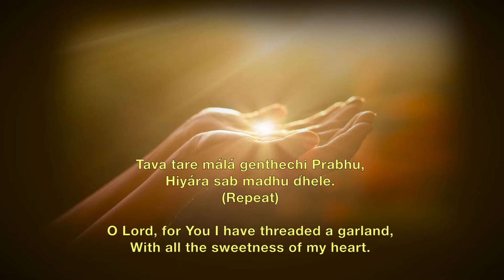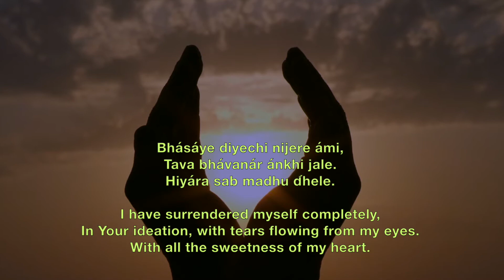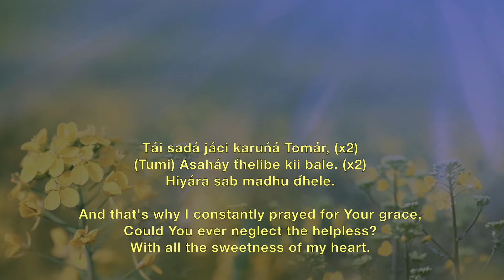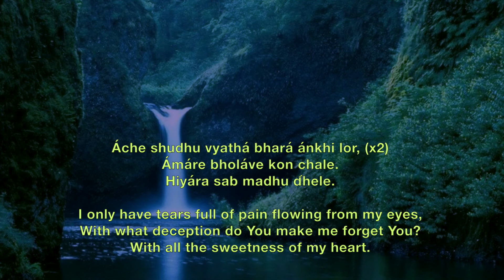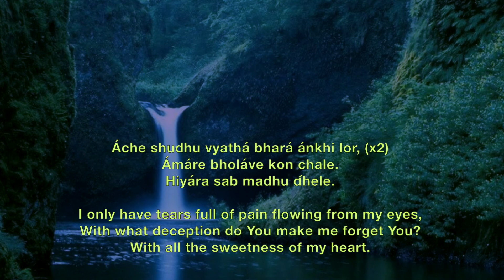Tava Tare Mala - Prabhat Sangeet #1035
Tava Tare Mala no. 1035 is the one of the 5018 songs composed and set to tunes by Prabhat Ranjan Sarkar, aka, Shrii Shrii Anandamurtiji (baba), in this Prabhat Sangeet, the devotee has threaded a garland for the Lord from within the sweetness of his heart.